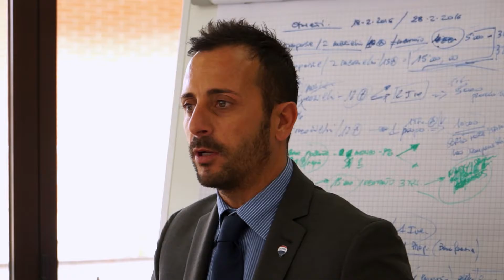Emanuela Latini - Consulente Re/Max Futura